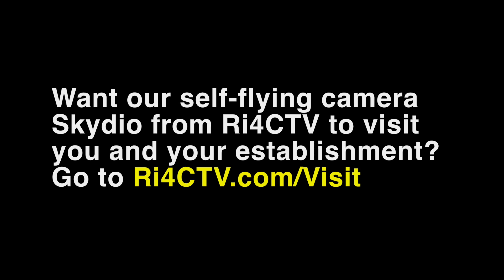8086 Skydio1 and the Barbershop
Welcome to College Hill, home of Brown University and, of course, The Barbershop on College Hill! In this video, our first self-flying camera Skydio1 gives you a sneak-preview, the inside of this barbershop. While there, say hello to Claire, Tremaine, and Troy.

We want to visit you at your establishment! Go to Ri4CTV.com/Visit

We want to show you how foreseeing technology from our self-flying camera Skydio can help you with your visual storytelling in a new way.

Why not bring Skydio and Ri4CTV to your next event?